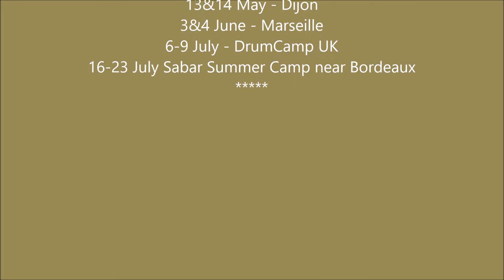Sabar Workshop met Sophie & drummers in Amsterdam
Meer weten? // Know more?